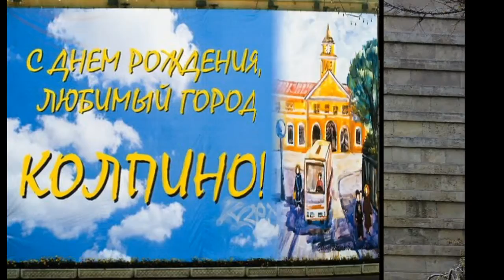День города Колпино 2015 - слайды от Игнатьева & Миронова